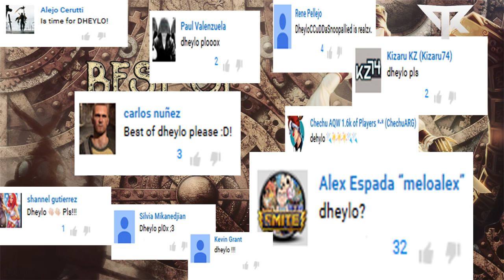Smite: Best Of Dheylo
Like it and Share it. Thanks.For the next Best Of 600 Like

Song: OLWIK - This Life (feat. Johnning)